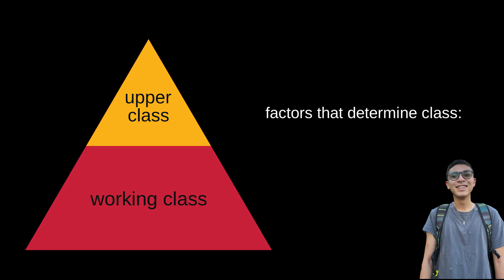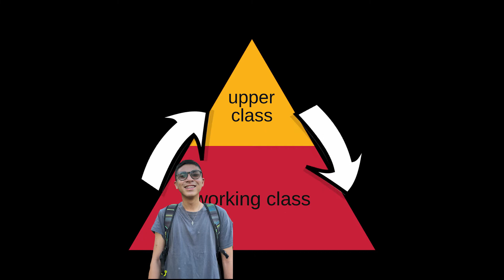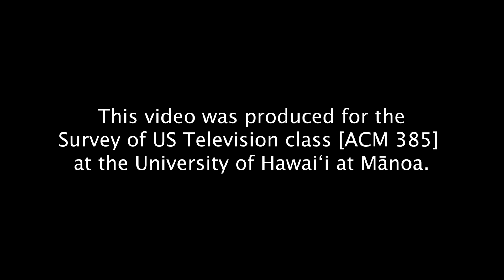Class Hierarchy Depicted in Hawkeye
This video essay aims to analyze the social class system found within the 2021 Disney+ Series, Hawkeye.

Jalen-Rose Condes, Nathan Roberts,
 and Hinata Miyazawa

Edited by
Jalen-Rose Condes

Faculty Advisor
Christine Acham

This video was produced for the Survey of US Television class [ACM 385] at the University of Hawaiʻi at Mānoa.